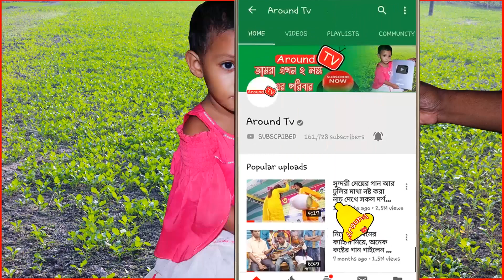নৌকার টিকিট পেয়ে হাসি খুশি নায়ক ফারুক, দলের নেতাকর্মীদের নিয়ে হাসিখুশি, To day viral news faruk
Organized By : Around Tv Team
Camera & Video Editing : Around Tv Team
Director : Md Ariful Islam Rana,,

Every day 2 videos were uploaded to Around Tv. Time is 6.00pm and 10.00 pm. Dear visitors, I welcome you from Around Tv. I am Md Ariful Islam Rana, Director of around tv. Around tv has gone far ahead of your love. Hopefully, you will also find yourself in the next few days. Not filled with title, not good title Our goal is to present the show, our expectations to the good viewers, see all our videos I hope you like it, and if you do not like it, will criticize constructively, we will accept it.